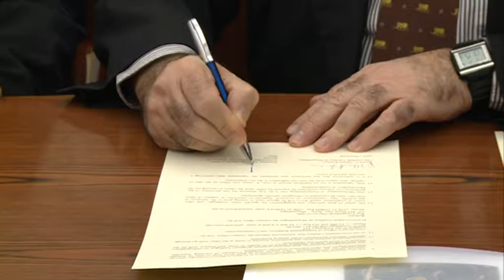06/02/2018 Convenio que plasma el compromiso por el desarrollo humano en zonas desfavorecidas